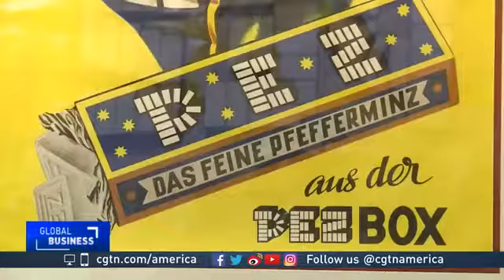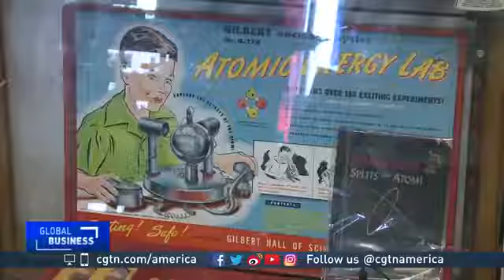32987 economics Kunst CCTV America Thousands of Pez dispensers collected at California museum